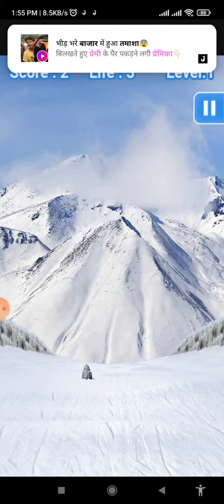down hill sketch